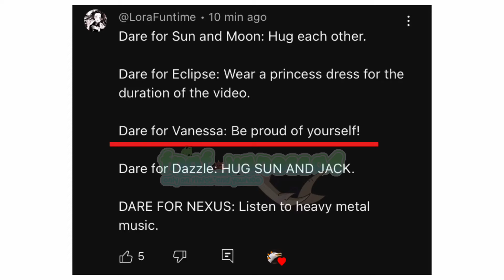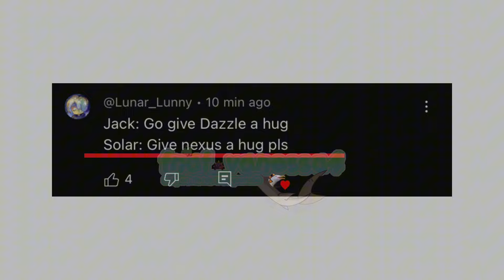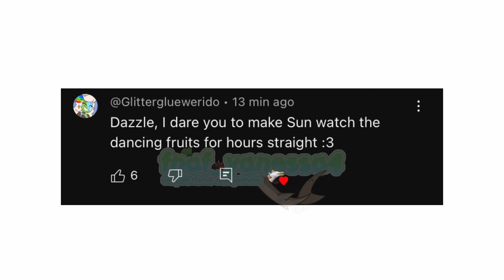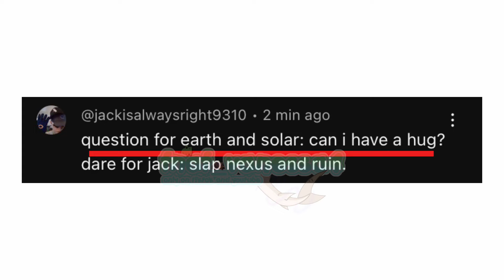Dare video || Sun and Moon show || (Part 1) || Gacha club